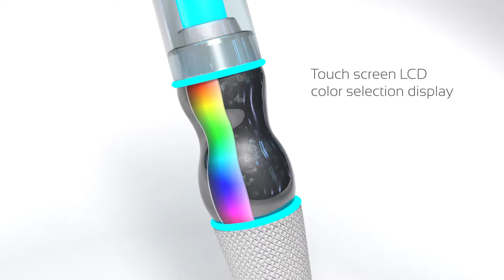Carla Cucinotta - "Think Pen"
Logo animation created by Carla Cucinotta in FDU's Logo and Product Animation class.